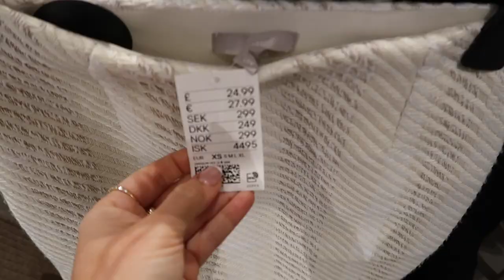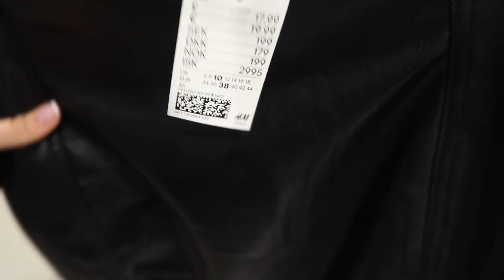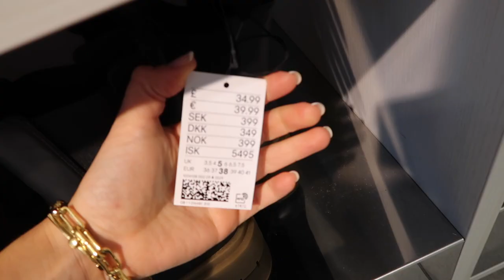NEW IN H&M COME SHOPPING WITH ME AUTUMN WINTER HAUL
ITEMS TRIED ON & FEATURED LINKED BELOW

MUMS OUTFIT
WHITE JEANS

PIECES I TRIED ON
BLACK JUMPSUIT 6
SPLIT JEANS 8
BROWN BLAZER S
KHAKI/BEIGE BLAZER S
CREAM CABLE KNIT JUMPER XS
FAIRISLE JUMPER S
BEIGE CHUNKY CARDIGAN M
CREAM RIBBED ROLL NECK L
CREAM RIBBED TROUSERS S
CIGARETTE TROUSERS 8
BEIGE WIDE LEG TROUSERS
CREAM WIDE LEG TROUSERS
KHAKI KNITTED BIB

PIECES MUM TRIED ON
BLACK V NECK KNIT
STRIPE SHIRT
WHITE COLLARLESS SHIRT
CREAM/BEIGE SHEARLING JACKET
KHAKI GILET
CREAM SHACKET
GREEN QUILTED COAT

OTHER ITEMS FEATURED
ZIP UP KNIT JUMPER
BLACK CHELSEA BOOTS
BLACK KNITTED HAT
CABLE KNIT MINI DRESS
CABLE KNIT CROP TOP
BLACK PATTERNED SHIRT DRESS